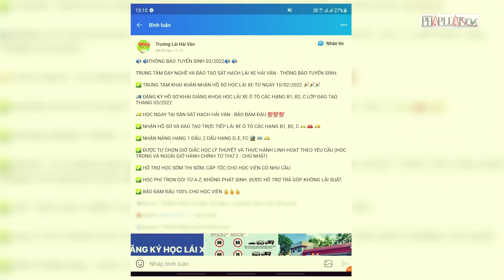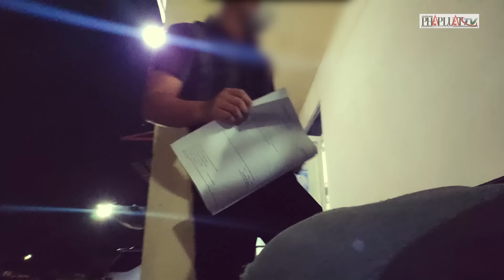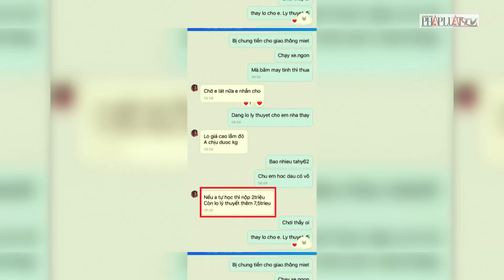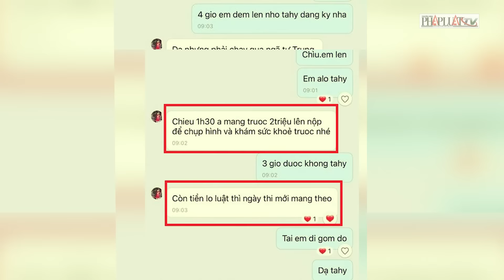Điều tra: Trò gian lận thi sát hạch ô tô 'Bao đậu' ở Đồng Nai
(PLO)- Các cò, thầy dạy lái xe ở Đồng Nai còn hứa “liên kết” với các trung tâm ở TP.HCM để “bao đậu” cho học viên còn tại TP.HCM thì cò ngã giá 5 triệu đồng.